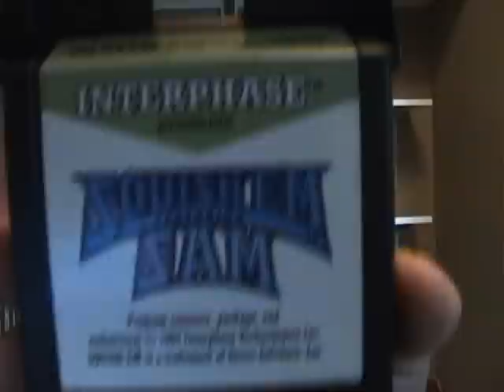Package From 65GamerGuy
A great youtuber volunteered to send me some free Colecovision games that I didn't have. Many thanks and check out his great channel for Colecovision gameplay videos